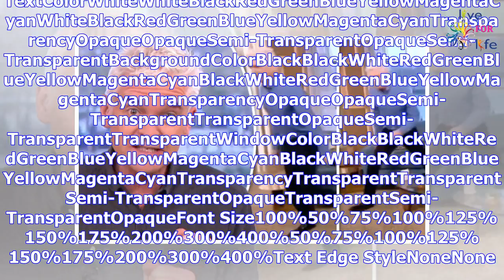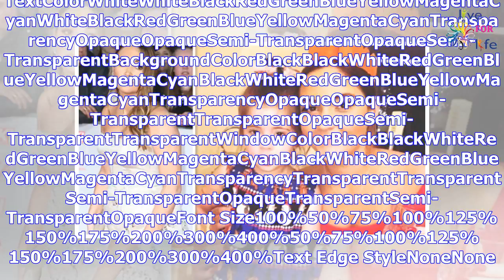Jacqueline Jossa pregnant: EastEnders star says she ‘can’t cope’ with daughter’s birthday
Jacqueline Jossa's adorable daughter kisses her bump Jacqueline Jossa's adorable daughter kisses her...